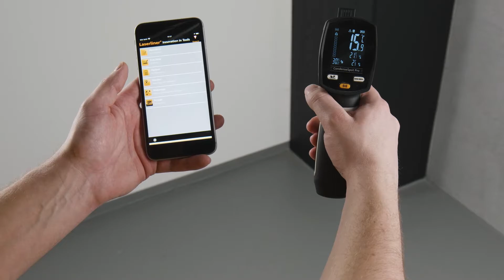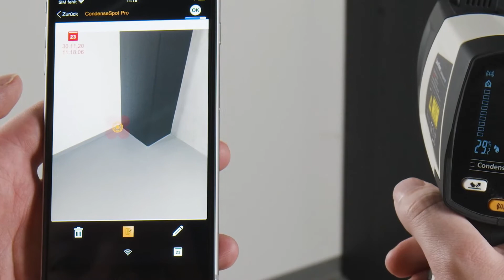CondenseSpot Pro - Professionel klima-, fugt- og temperaturmåler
Professionel klimamåler / fugtighedsmåler / temperaturmåler
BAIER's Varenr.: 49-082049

Infrarød-termometer til lokalisering af varmebroer og kondensvandsfugt
- Præcis fokusering på målestedet med 8-punkts laserkreds
- Lokalisering af kondensvandsdannelse via varmebro-modus med dugpunktvisning
- Temperaturmåleområde (-40°C.365°C)
- Emissionsgrad: 0,01 - 1,0 (indstillingsbar)
- Farvealarm-funktion: Varmebro-advarsel med visning på farvedisplay
- Hurtigt valg af 5 emissionsgrads-standardværdier via Fast-Preset, eller nøjagtig indstilling via numerisk indtastning
- Søjlediagram-kondensindikator - Linse 12:1, oplyst display Måleområde infrarød: -40°C.365°C Nøjagtighed: -4 0°C - 0°C: ± (1 + 0,05/deg)°C 0°C - 30°C: ± 1°C ± 1% op til 30°C: ± 2°C ± 2% Dugpunkttemperatur: -20°C.60°C

Hos BAIER Scandinavia er vi eksperter i måleudstyr fra Laserliner!

Laserliners produkter er kendt for den simple og intelligente måleteknologi.
Mærket Laserliner står for moderne måleteknik, som udmærker sig ved høj kvalitet i det daglige.

Vi giver 4 års garanti på alle produkter fra Laserliner. Måleteknisk sørger Laserliner for mere sikkerhed og pålidelighed på byggepladser, indenfor håndværk og industri.
Det fremmer bæredygtigheden og sørger for økonomiske løsninger, som letter arbejdet og gør det mere effektivt.
Til selv de vanskeligste opgaver finder du innovative og brugervenlige løsninger, indenfor vores brede sortiment af Laserliner produkter.

Gratis App.
Til Laserliners måleværktøjer med Bluetooth - Måle- og dokumentationssoftware for hurtigere og lettere dataoverførsel af dine målinger. Til dokumentering og arkivering på stedet når du står på byggepladsen, eller på kontoret.

Kontakt os for yderligere spørgsmål: 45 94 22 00 eller se mere

Med venligst,
BAIER Scandinavia